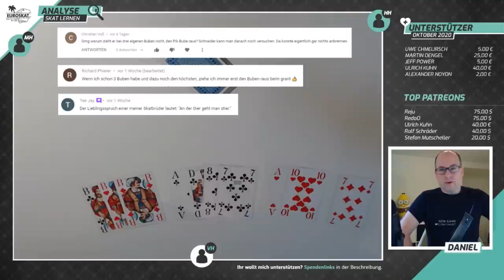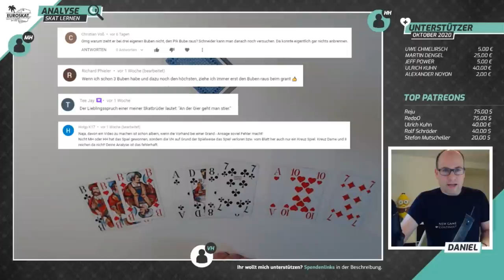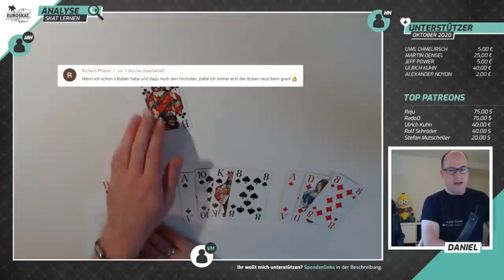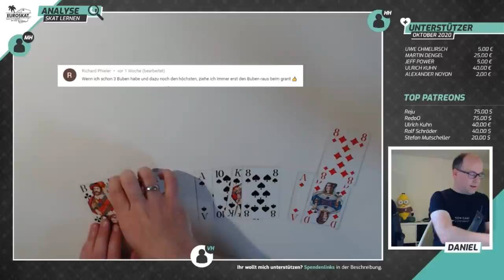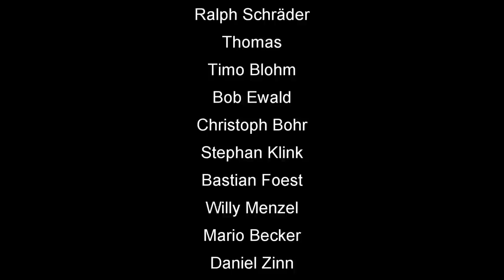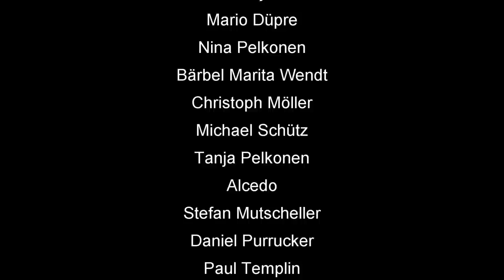Kommentargold zu den Skat Stories #44 und eine neue Partie